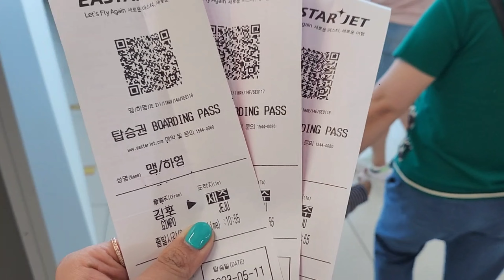5월의 제주 가족여행 1탄. 비행기 타고 제주바다로 고고씽!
우하남매의 외할머니는 올해 환갑이십니다! 환갑을 기념하여 가족여행을 제주로 떠났습니다~ 아이들과 함께 해 빡빡한 일정은 아니지만 힐링을 즐기다 왔답니다~ 꽉 채운 2박3일 일정! 영상으로 남겨봅니다

화질이 안 좋으시면 설정 누르시고, 화질 변경해서 시청해주세요 ^0^

2018년 10월 결혼한 럭키맹이의 신혼이야기 Luckyguy Story입니다.
저의 채널에서는 신혼 일상, 육아, 먹방, 스포츠, 리뷰 등등 다양한 이야기를 떠들고 있답니다^^ 앨범처럼 써내려가는 이야기, 함께 소통해요~
This channel mainly deals with family stories and parenting after marriage in 2018.